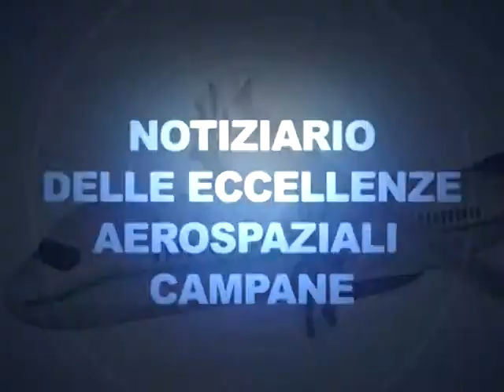Parte l'avventura di Solar Impulse 2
L’aereo solare parte per il giro del mondo  da Abu Dhabi per il suo viaggio intorno al mondo di 5 mesi